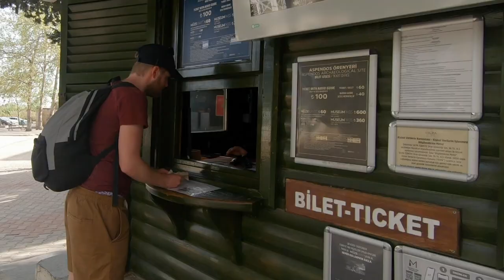A Day in Perge and Aspendos | Turkey 🇹🇷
While staying in Antalya we caught a tram to the Ancient Greek city of Perge and wandered around the ancient ruins. Another two buses took us further on to the famous Aspendos theatre, which is in such good condition it is apparently still used for concerts and things. The journey was a little bit complicated as bus stops weren't very obvious, which even the locals didn't really seem to know. Was definitely a good way to spend the day and explore the two sites as we had a good adventure getting there. We then did the same journey in reverse to get back to Antalya.

🎥 Video Gear:
Go Pro Hero 7 Black
Go Pro Hero 7 Windshield
GoPro Tripod

For a more up to date list of the current kit and camera equipment that I use on my adventures, please visit my Jonny Boy Wander my adventures, please visit my Jonny Boy Wander